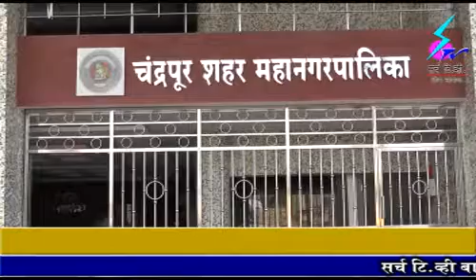3 November 2018 Search Tv Chandrapur - चंद्रपुरातील निक्की पाटील या शिक्षिकेचा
चंद्रपुरातील निक्की पाटील या शिक्षिकेचा डेंग्यूने घेतला बळी